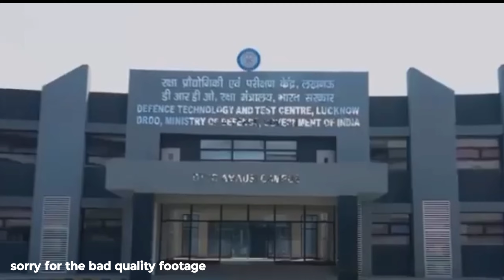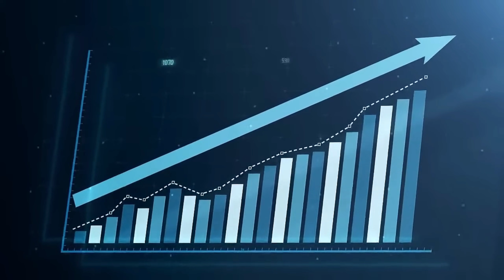Lucknow defence corridor node information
ℹ️ Uttar Pradesh industrial defence corridor ( Lucknow node)

🔎Source link